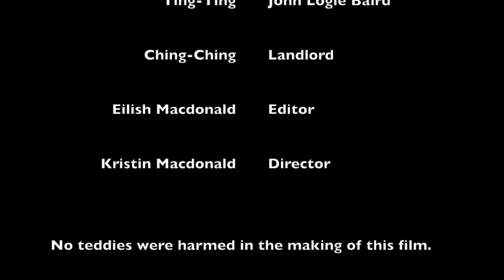Scottish Inventors John Logie Baird with Eilish Macdonald